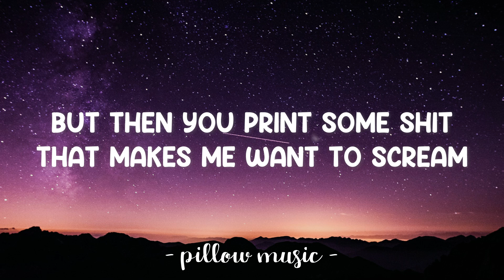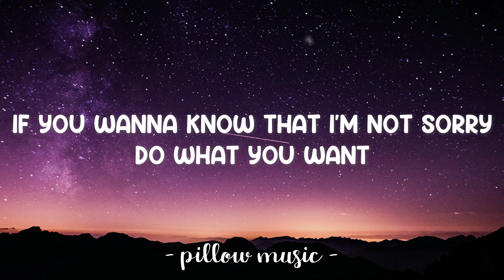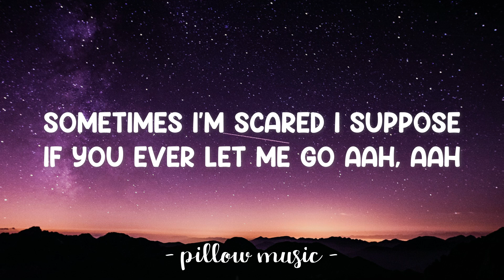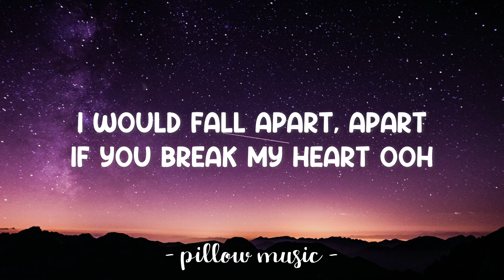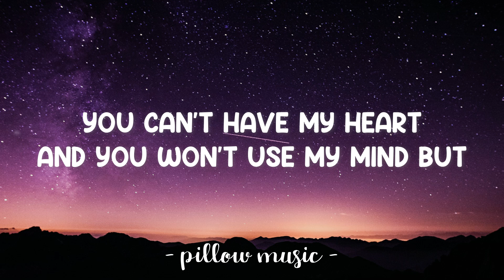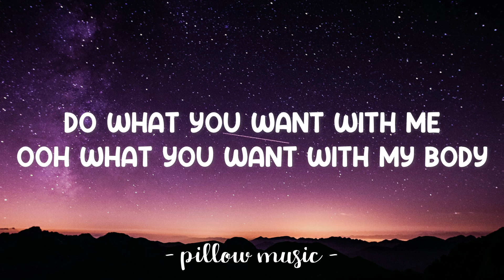Do What You Want - Lady Gaga (Feat. Christina Aguilera) (Lyrics) 🎵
Lyrics video for "Do What You Want" by Lady Gaga (Feat. Christina Aguilera).

So do what you want
What you want with my body
Do what you want
Don't stop, let's party

Write what you want
Say what you want 'bout me
If you wanna know that I'm not sorry